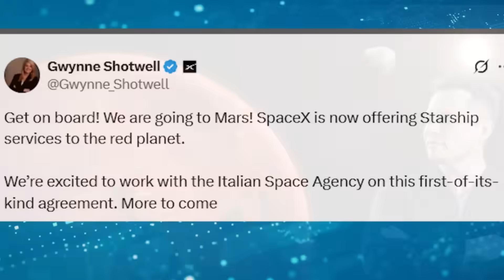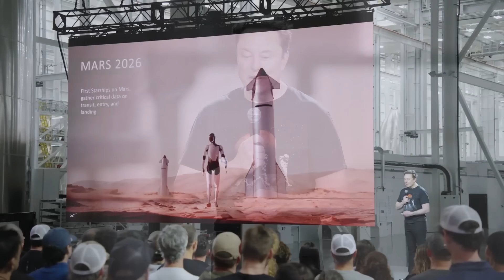SpaceX Just Got A Huge Contract To Launch Starship To Mars!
The push toward Mars is underway, and the competition is heating up. SpaceX remains at the center of attention, but China is also making significant moves, adding to the urgency of the race. In light of this, Elon Musk and Gwynne Shotwell have revealed updates on both the Mars timeline and a landmark customer contract. The big question now: how far has Starship come, and when might it make the leap to mars?
As the second half of 2025 unfolds, the next optimal launch window to Mars draws nearer. SpaceX continues to make the boldest strides in its Mars program. Recently, SpaceX president and COO Gwynne Shotwell posted an announcement on X: “Get on board. We are going to Mars. SpaceX is now offering Starship services to the red planet. We are excited to work with the Italian space agency on a first-of-its-kind agreement. More to come.”
This marks a major milestone—the first official customer is now committed. The Italian space agency confirmed that the deal includes sending scientific instruments aboard Starship to gather vital data during the journey. This means the inaugural Starship mission to Mars will carry more than just a robotic payload; it will also transport experiments to prepare for future exploration. SpaceX plans to include its humanoid robot, Optimus, as part of the mission. Shotwell’s “more to come” hint suggests additional partnerships and payload announcements are likely on the way. Each new collaboration adds credibility and momentum to SpaceX’s Mars ambitions.
Elon Musk has also been speaking more about the schedule for going to Mars. He often shares updates through social media, talks, and interviews. Some of his targets may sound very hopeful, but they do give a rare look at the short-term, middle-term, and long-term steps SpaceX is planning.